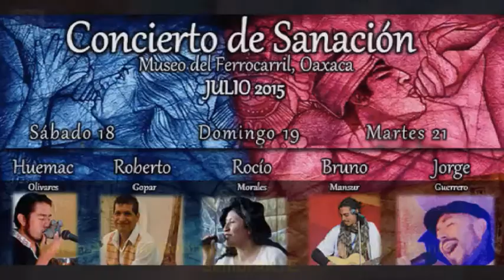SembrARTE - Marco Antonio Rodríguez 3/3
SembrARTE - Marco Antonio Rodríguez 07/07/2015 3/3 Conduce Kriss Pando - Captured Live on Ustream